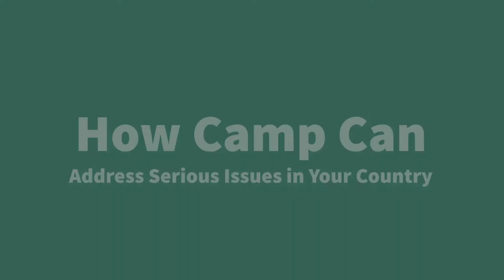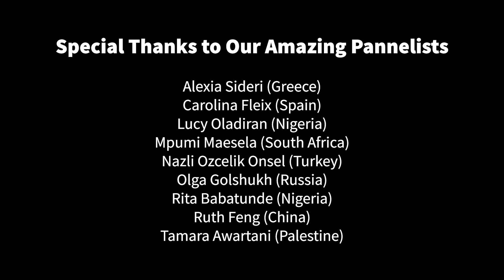Women from around the world spotlight WIC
ICF Board Members and ICF friends present at the WIC Summit  2020. Session title: “Women from Around the World Spotlight”. Moderator: D.r Gwynn Powell.  Video session of the presentation. This does not include the live.